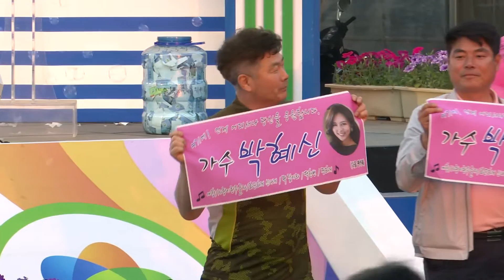제26회 창원 수박축제 동백아가씨외 메들리 : 가수 박혜신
제26회 창원 수박축제(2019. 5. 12)